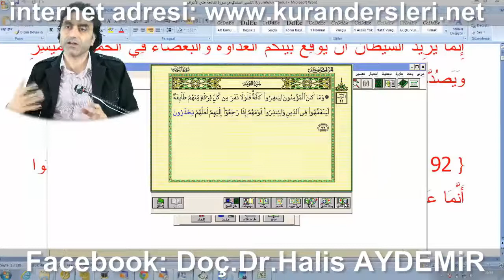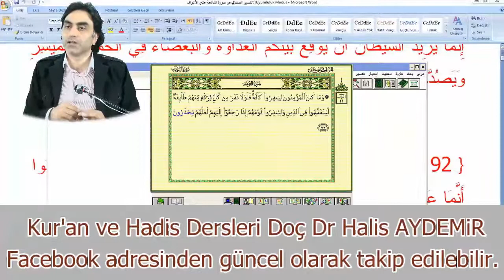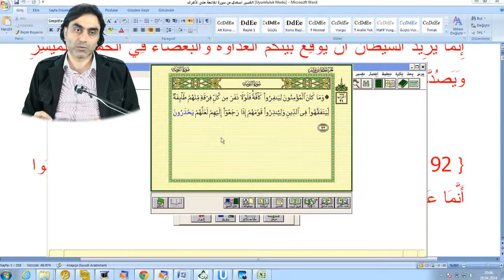Dinde bilgilenme fıkıh, kavrayış sahibi olmak her bireyin sorumluluğudur!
Bugün İslam toplulukları dinde bilgilenmeyi artık ekstra sayıyor, meslek olarak görüyor, bu o kadar çirkin bir şey ki bunun çirkinliğini kavrayamıyorsak bu bizim ne kadar eksen kayması yaşadığımızı gösterir, dinde bilgilenme bazı bireylere tevdi edilmiş onlara bunu meslek olarak taktim etmiş onlar da bunu meslek olarak icra ediyorlar diğerlerine de bazı kuru ibadet türleri öğretilmiş kulun İslam gibi bir dinden tatmin olup hayatını buna adadığı bir süreç tamamen artık boğulmuş gibi...